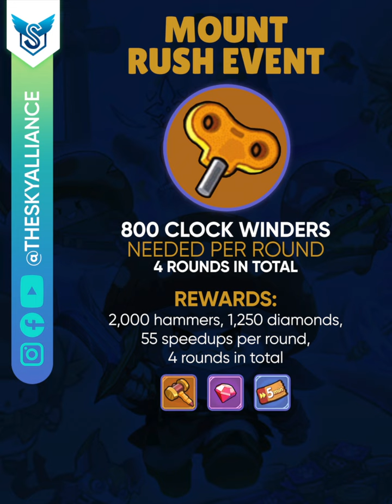Legend of Mushroom - Level Up Fast with Rush Events [EN]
In this video I share some of the exciting Legend of Mushroom gameplay, and talk about the best way to level up and power up fast using the rush events! I cover all of the resources you need to stockpile for each of the events along with the rewards you get for each of them. I talk about how the rush events that give hammers are more useful, namely Mount Rush Event, Tech Rush Event, Relic Rush Event and Soul Rush Event. I also talk about a way to save a lot of money while spending on the game!

00:00 – Introduction
03:53 – Mount Rush Event
05:16 – Tech Rush Event
06:26 – Relic Rush Event
07:08 – Soul Rush Event
09:58 – Other Rush Events
11:34 – Summary
12:26 – Save money with Aptoide
13:08 – Level Rush Event?

Steps to avail the Aptoide Bonuses:
1. You can either use an Android phone or if you have an iPhone, you can use an Android Simulator like Blue Stacks
2. Delete the current version of the Legend of Mushroom game (but remember to bind the account before deletion and remember the login details)
3. Download the Aptoide app store from the official
4. Click on this link to download the ants from the Aptoide
5. Download the AppCoins wallet from the Aptoide App, Google Play Store, or from this
6. Open the game and log into your old account
8. The bonus does not apply when you make purchases from the bonus you received from other in-game purchases
9. Make any in-game purchase and see the return you get on each purchase